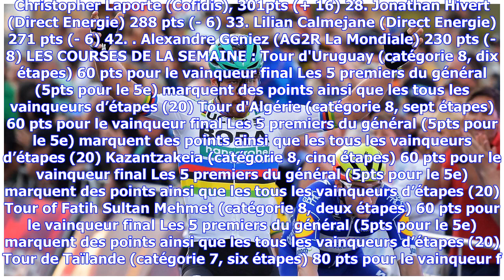Dernières nouvelles | Valverde prend les commandes, les Flandriens à l'affût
Michal Kwiatkowski aura payé cher son absence des courses de la semaine. Leader depuis le début de la "Race Eurosport" il y a deux semaines, le Polonais n'avait pas assez d'avance pour résister au début de saison énorme d'Alejandro Valverde. L'Espagnol de la Movistar a profité d'un Tour de Catalogne fructueux (général et deux étapes notamment) pour grappiller quelques 790 pts au classement, un total suffisant en soit pour être dans le top 5 actuel. Ajoutez à cela le général des Tour de la Commun...